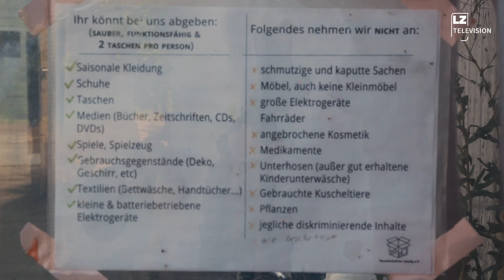Stöbern in der Verschenkekiste I LZ TV Nachrichten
Umsonst und gut erhalten: Die Verschenkekiste im Leipzig/er Osten bietet Textilien, Haushaltsgegenstände, Spielzeug und noch mehr.